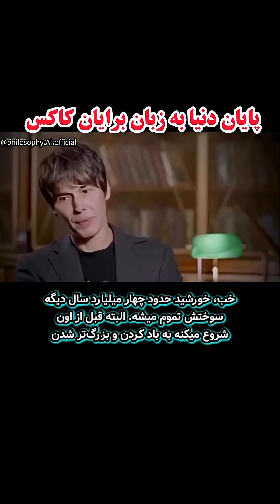سرنوشت کیهان: پایان جهان نه با انفجار، که با نجوای خاموش! ✨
تصور این صحنه را کنید:چهار میلیارد سال دیگر...
خورشید به غولی سرخ تبدیل شده و زمین را در آغوش آتشین خود می‌بلعد.
در همان لحظه، کهکشان راه شیری با کهکشان آندرومدا در رقصی کیهانی درمی‌آمیزد و آسمان را با میلیاردها ستاره جدید می‌آراید.

اما این هم پایان ماجرا نیست...
در نهایت، جهان به سرنوشتی محتوم دچار می‌شود:
ستاره‌ها یکی پس از دیگری خاموش می‌شوند،
گرادیان انرژی به صفر می‌رسد،
و جهان در تاریکی و سکوت مطلق فرو می‌رود.

🔭 نکته عمیق:
پایان جهان ما نه با فریاد، که با زمزمه‌ای خاموش خواهد بود.
این بینش شگفت‌انگیز از زبان برایان کاکس، ما را به تأملی ژرف درباره جایگاهمان در کیهان فرا می‌خواند.

💫 پیام امیدوارکننده:
این سناریو در مقیاس زمانی فراتر از درک ماست،
اما همین آگاهی به ما می‌آموزد که
لحظه حاضر و سیاره زیبایمان را بیشتر ارج نهیم.

🤔 پرسش برای تفکر:
به نظر شما آگاهی از این سرنوشت دوردست، چگونه باید بر نگرش ما به زندگی امروزمان تأثیر بگذارد؟

پایان جهان، برایان کاکس، کیهان‌شناسی، کهکشان آندرومدا، تکامل ستاره‌ای، آینده جهان، نجوم
📚 این ویدیو تنها با هدف آموزشی به اشتراک گذاشته شده است.